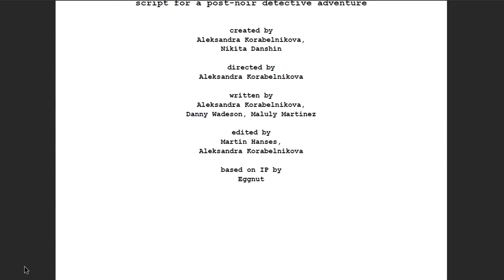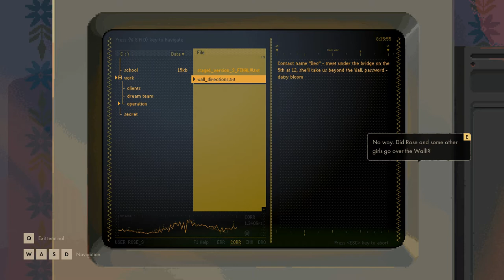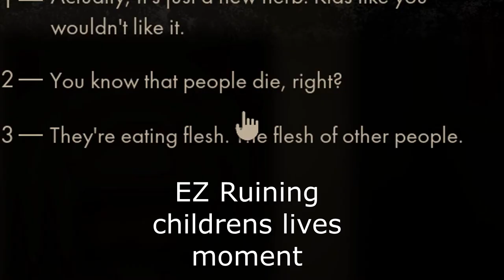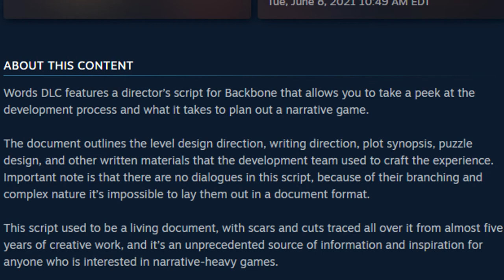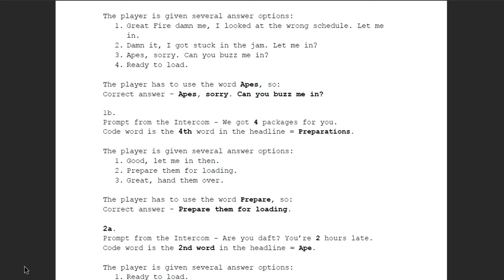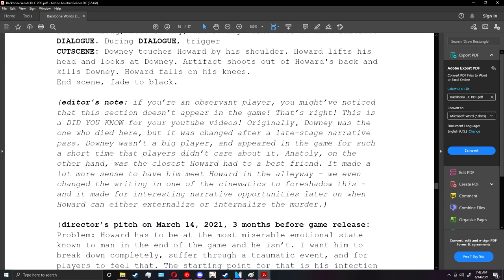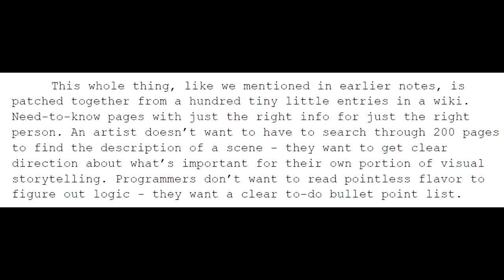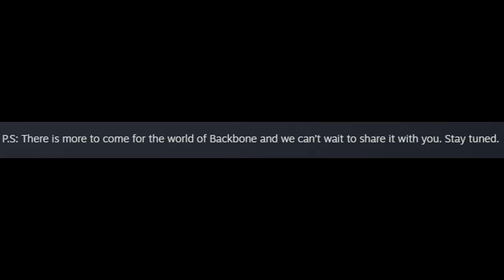Backbone: A Game Full of Potential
I swear to god I'm not a furry.

I became obsessed with this game for a short time after playing it when it had just released. A lot of the thoughts and feelings I bring up with the video are ones that I sat with for a day or two before starting on this video. I wrote the entire script in one day which might be noticeable.

Timestamps
0:00 Act 1-1 Introductions
1:14 Act 1-2 Game Premise
2:18 Act 2-1 Art Design
3:47 Act 2-2 Music and Sound
6:59 Act 2-3 Writing
8:55 Act 3-1 Warning
9:44 Act 3-2 Story Overview
13:48 Act 3-3 Narrative Bloat
17:08 Act 3-4 Pacing
20:00 Act 4-1 Dev Preface
21:14 Act 4-2 The Document
26:55 Act 5-1 Conclusion
28:20 Act 5-2 The Dev Letter

Music Used in the Video:
Backbone OST
Undertale- Ruins

Backbone is a post-noir narrative adventure. Become raccoon private eye Howard Lotor as you uncover a deeply personal story of change and transformation, and explore dystopian Vancouver, BC inhabited by animals.